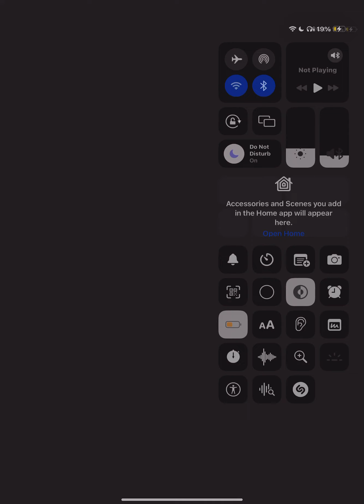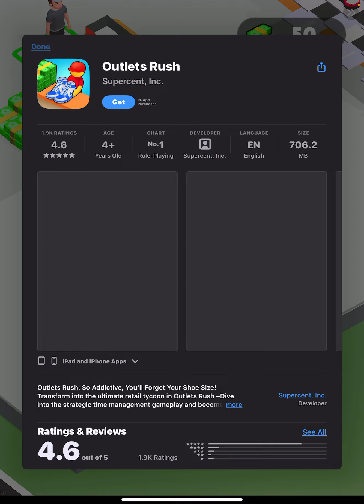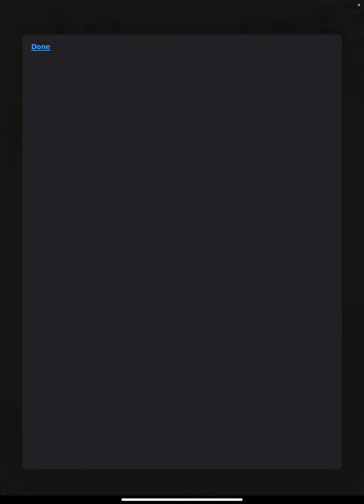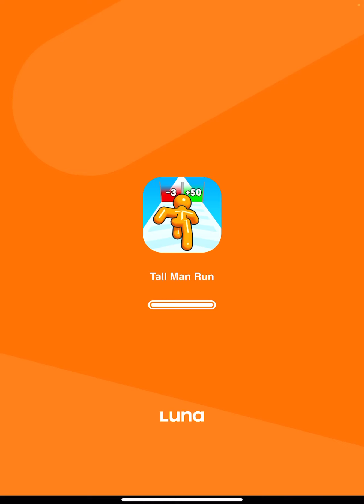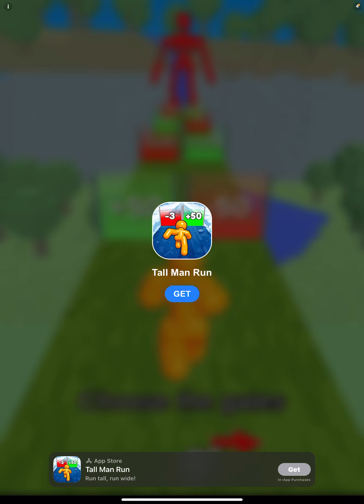Making bridges with my friends but they betrayed me😨😭😭|live gameplay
🌉✨ Building Bonds or Burning Bridges? The Ultimate Bridge Race Chronicles! 🏞️🚧 Join me on an emotional journey of friendship, rivalry, and the shocking twists in the epic Bridge Race challenge with my supposed allies.

📹 In this video, witness the highs of collaboration, the lows of betrayal, and the thrilling race to bridge supremacy. Who will triumph, and who will be left on shaky ground? Find out in this rollercoaster of trust and strategy!

🚀 Brace yourself for the twists! Hit play now and experience the highs and lows of the Bridge Race challenge. Who will cross the finish line victorious, and who will be left behind in the rubble of broken bridges? 🎮🌐